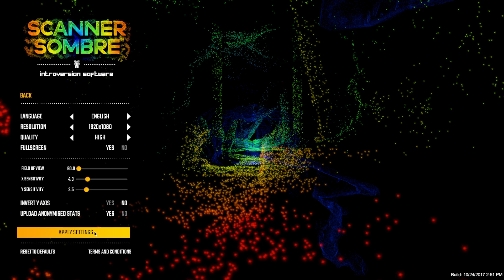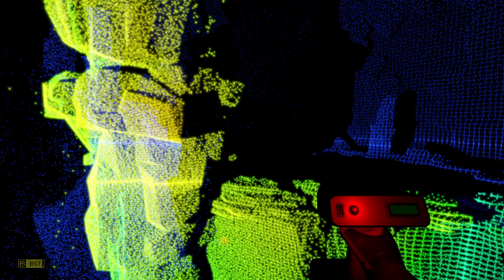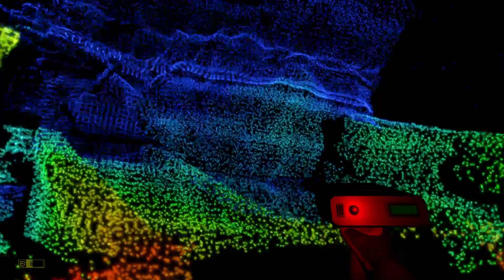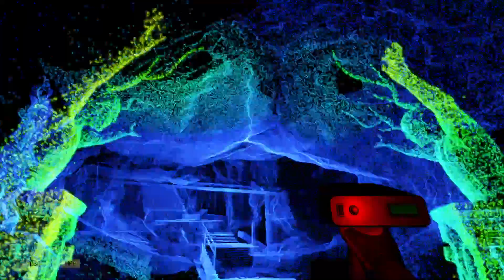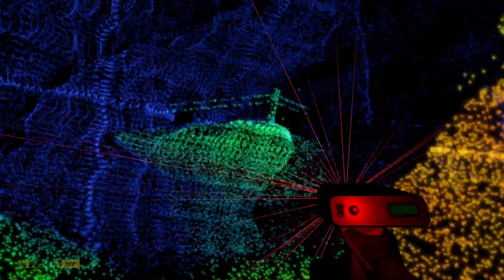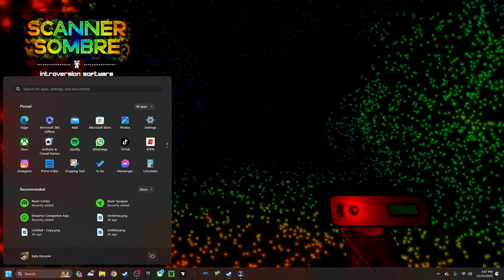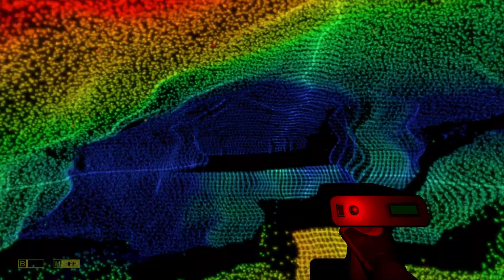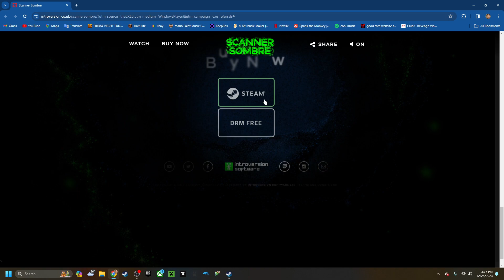Scanner Sombre Part 1 (scawy game)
scawy  gayme (:O